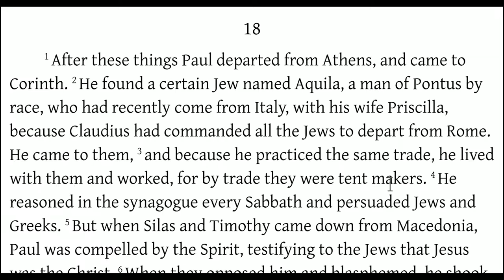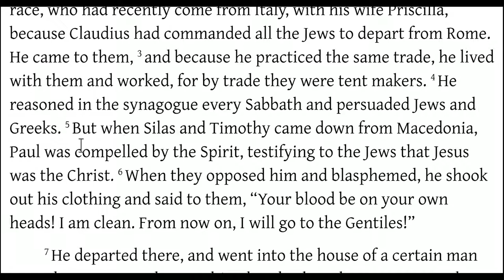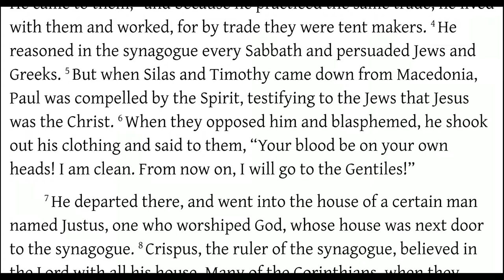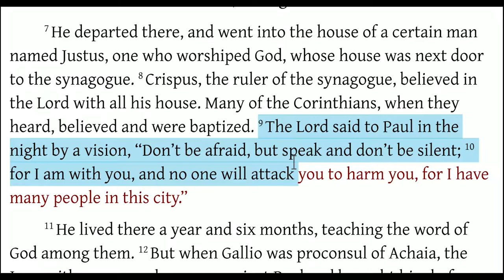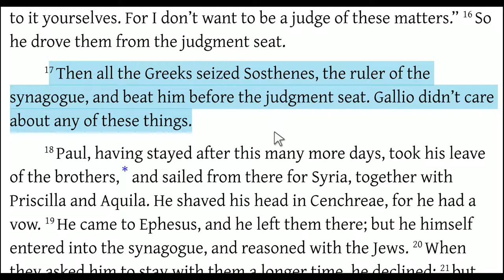Acts 18:1-17 Paul at Corinth